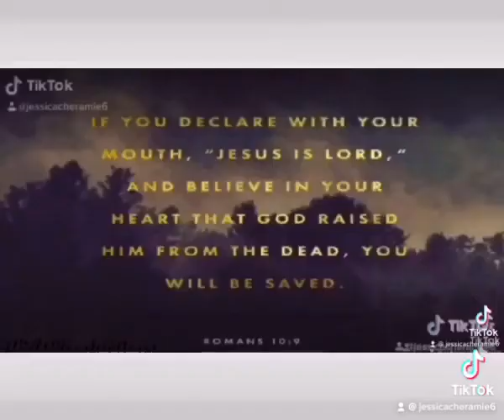Jesus died for you